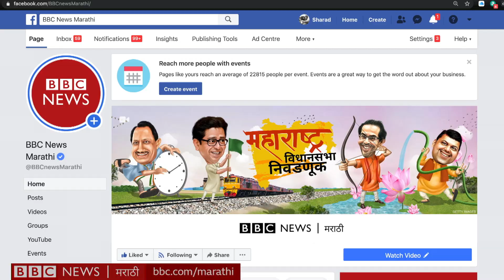महाराष्ट्र विधानसभा : अशी निवडणूक कधी झाली नाही । Maharashtra Assembly Election 2019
निवडणूक आयोगाने 21 सप्टेंबर रोजी राज्यातल्या निवडणुका जाहीर केल्या.
21 ऑक्टोबर रोजी राज्यात मतदान होईल आणि 24 ऑक्टोबर रोजी निकाल लागणार आहे. विधानसभा निवडणुकीच्या मोठ्या बातम्यांचा अर्थ सोप्या शब्दात. बीबीसी न्यूज मराठीवर